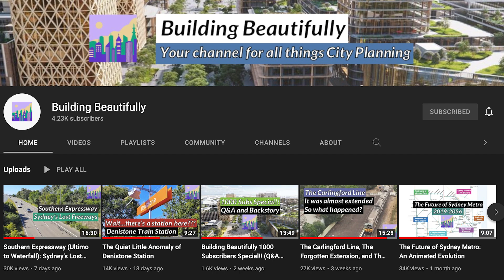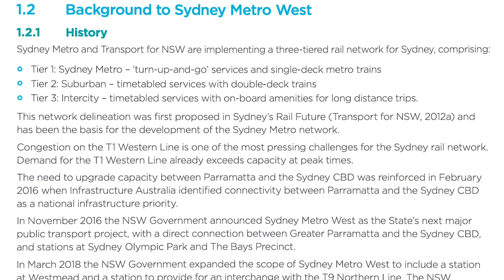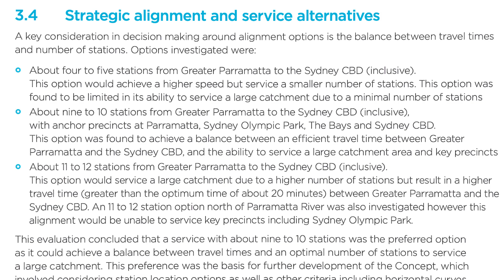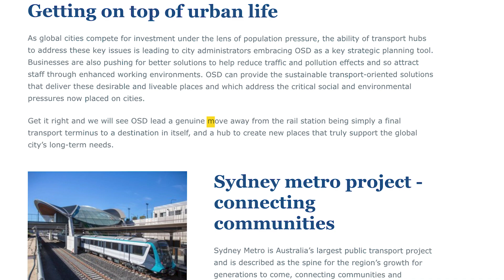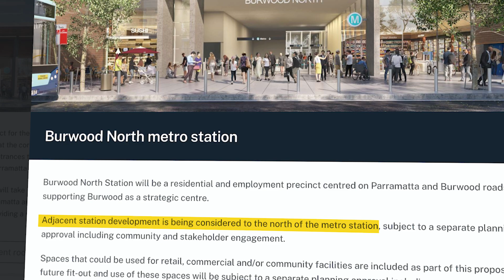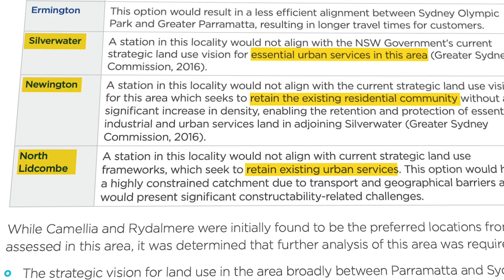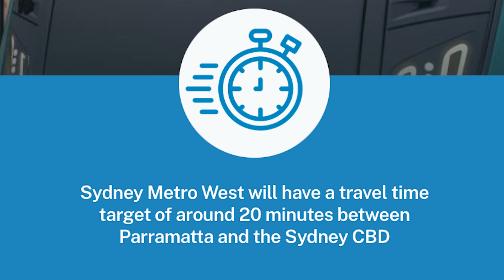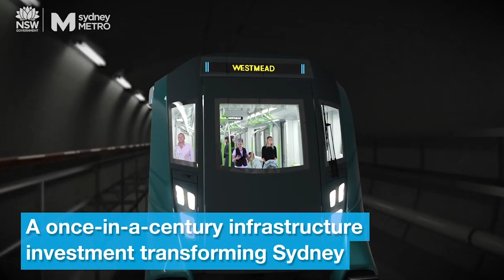The Sydney Metro West Problem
The Sydney Metro West is a bold project, one that will significantly improve travel times between Parramatta and Sydney. But...the station gaps along the line are unusually big. The Bays to Five Dock is 4.5 kilometres, and Sydney Olympic Park to Parramatta is 7 kilometres. It’s left many confused. There are no plans for the suburbs of Lilyfield, Newington or Camellia, all suburbs the metro passes through, to get new stations. In this video, I'll explore why the government is building the Sydney Metro West, how densification and development prospects helped them choose their station locations, and assess their controversial decision to opt for time savings over more stations.